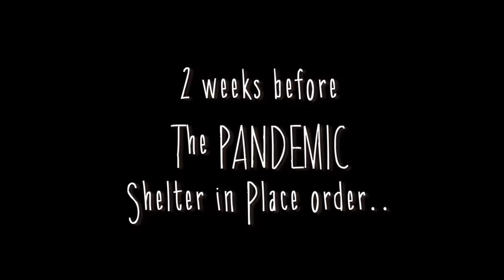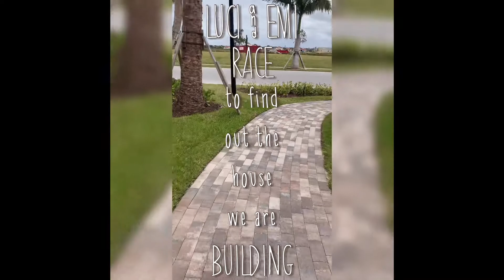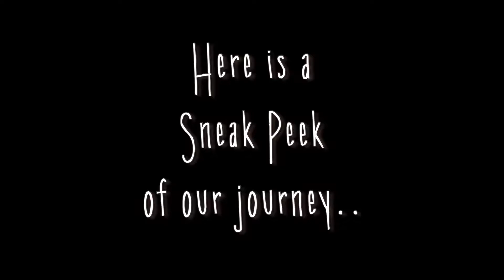The Complete Video ***(( This is how we told the kids..!?!))***